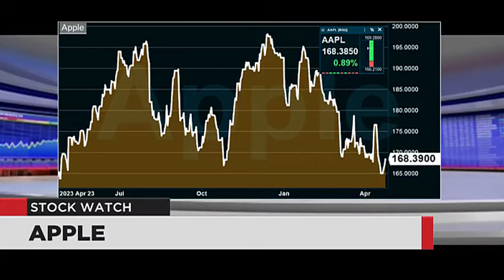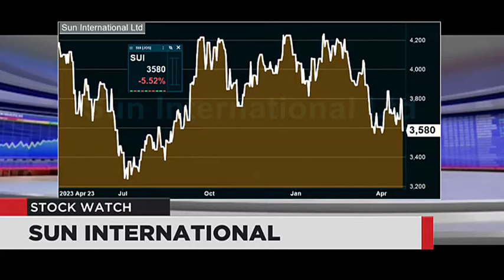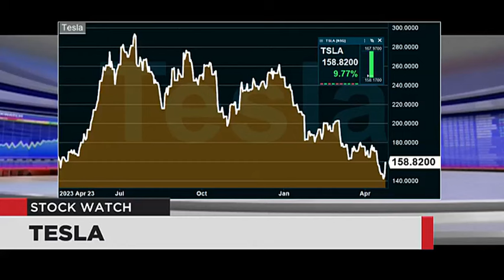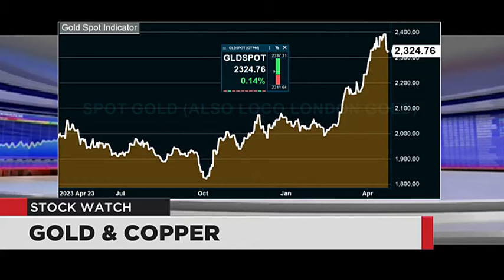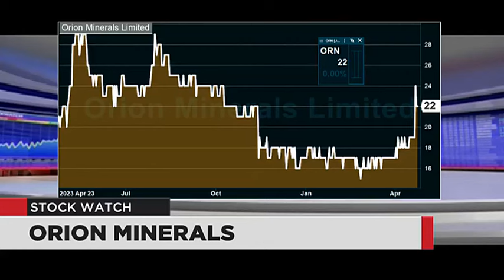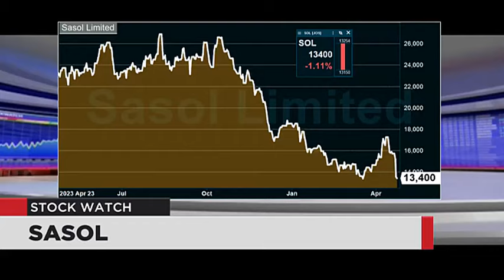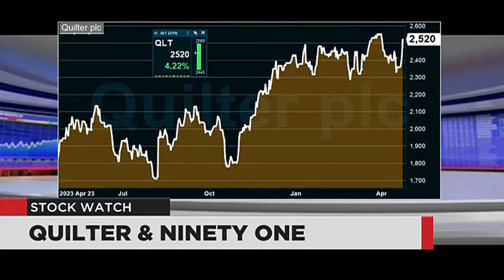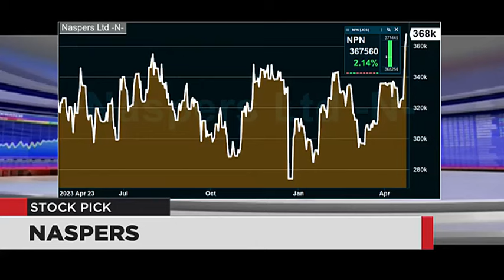Stock Watch - 24 April 2024 | The Close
Tackling your questions tonight is David Shapiro from Sasfin Securities and Wayne McCurrie from FNB Wealth & Investments